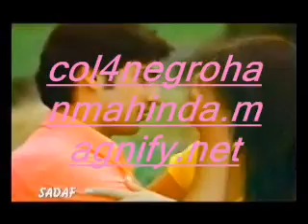priya suryasena[col4neg]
sinhala song